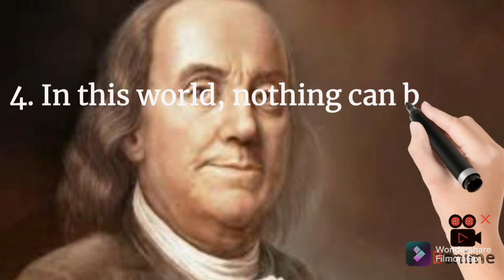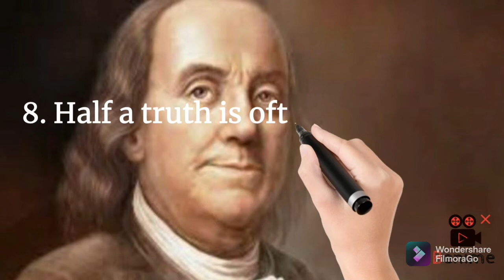Best Motivational and Inspirational Quotes by Benjamin Franklin.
english learning encyclopedia. Benjamin Franklin. Inspirational. and Motivational. Quotes. LifeChanging. Success. Happiness.